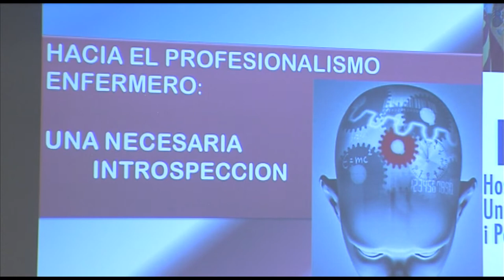Día Internacional de la Enfermería | Cecova TV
En el Hospital la Fe de Valencia el Día Internacional de la Enfermería se celebraba con dos conferencias en las que se abordaban, por un lado el profesionalismo enfermero y por otro el colectivo como un recurso vital para la salud y una fuerza para el cambio.